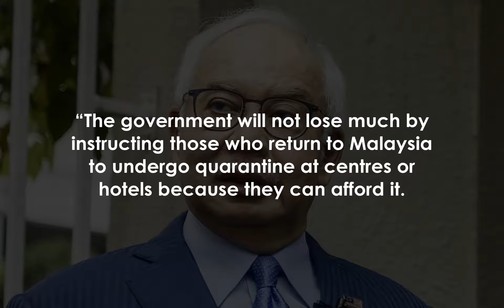Are you mad, asks Najib after govt allows home quarantine for returnees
PETALING JAYA: Najib Razak said it is “absolutely insane” for Putrajaya to allow travellers to Malaysia to undergo home quarantine in view of the more lethal Covid-19 variants detected outside the country.

The former prime minister said the Delta Plus and Lambda variants were more dangerous than the currently dominant Delta variant.

Lambda was first identified in Peru while the Delta Plus was first identified in Europe in March and has been detected in several countries, including the United Kingdom, the US and India.

Najib said that allowing these travellers to quarantine at home would still put those who have been fully vaccinated at risk.

“The government will not lose much by instructing those who return to Malaysia to undergo quarantine at centres or hotels because they can afford it.

“But if the government intends to introduce the Lambda and Delta Plus variants, then by all means, continue with this madness.

”Earlier today, Prime Minister Muhyiddin Yassin said Malaysians and non-Malaysian residents who are fully vaccinated will only need to quarantine at home upon their return.

He said this in a televised address on the relaxation of SOP restrictions for those who have been fully vaccinated, which will take effect from Aug 10.